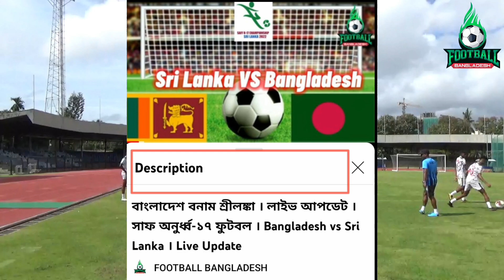Bangladesh 5-1 Sri Lanka । Full Time । SAFF U17 Football । বাংলাদেশ ৫-১ শ্রীলঙ্কা । সাফ অনুর্ধ্ব-১৭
Bangladesh 5-1 Sri Lanka । Live Update
90+ Minutes : Bangladesh Goal (Nazimuddin)
79 Minutes : Bangladesh Goal (Sirajul Islam Rana)
75 Minutes : Bangladesh Goal (Murshed Ali)
Second Half ongoing
First Half: Bangladesh 2-0 Sri Lanka । Live Update
11 Minutes : Bangladesh Goal (Murshed Ali)
7 Minutes : Bangladesh Goal (Rubel Sheikh)
Bangladesh 2-0 Sri Lanka । Live Update

SAFF Under-17 Football Championship 2022
Bangladesh vs Sri Lanka
Racecourse International Stadium, Colombo, Sri Lanka.

Bangladesh Squad (First XI)
Sri Lanka Squad (First XI)
Goalkeeper Mohamed Rihas, Abdullah, Sabindu, Kiripananthan, Sadeu Thathsara, Fazul Rahman, Mohamed Mohfuz, Captain Sarath Kumara, Yasir and Risni Mohamed.

বাংলাদেশ একাদশ
আসিফ, পারভেজ আহমেদ, সিরাজুল ইসলাম, চন্দন রায়, অধিনায়ক ইমরান খান, আশিকুর রহমান, মোহাম্মদ রাতুল, মোহম্মদ স্বপন, মিরাজুল ইসলাম, নাজমুল হুদা এবং মোহাম্মদ মোর্শেদ ।
শ্রীলঙ্কার প্রথম একাদশ
গোলরক্ষক মোহামেদ রিহাস, আবদুল্লাহ, সাবিন্দু, কিরিপানানথান, সাদেউ থাথসারা, ফাজুল রাহুমান, মোহামেদ মোফাস, অধিনায়ক সারাথ কুমারা, ইয়াসির এবং রিসনি মোহামেদ।